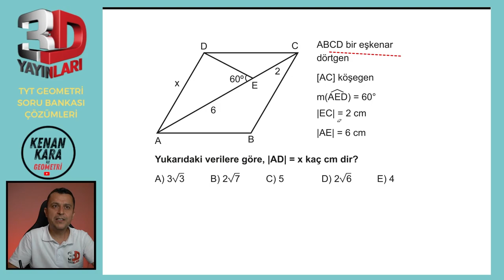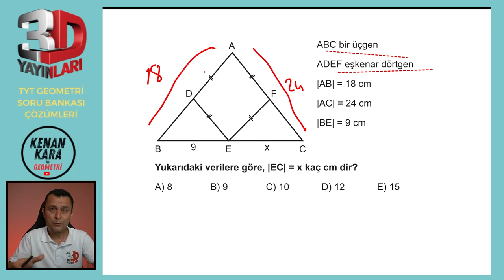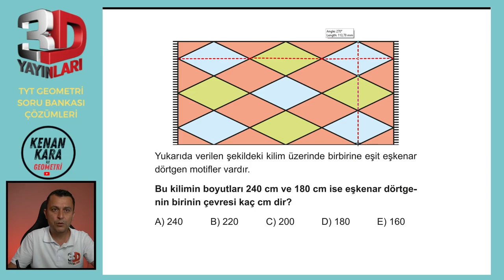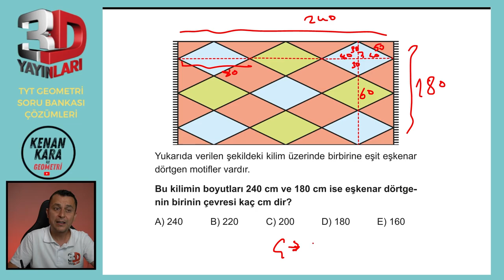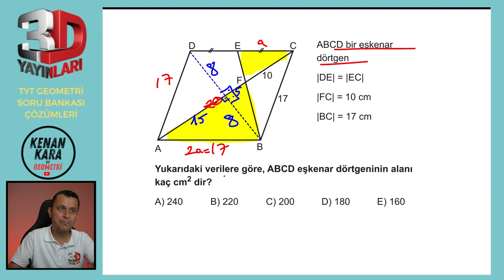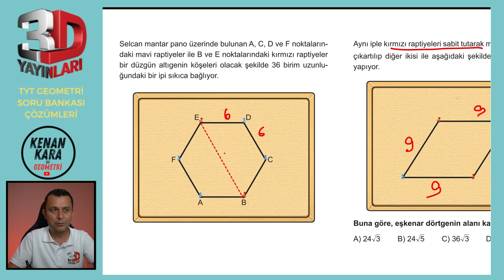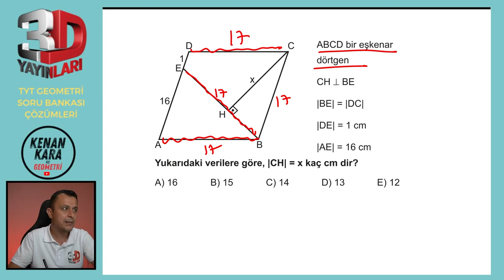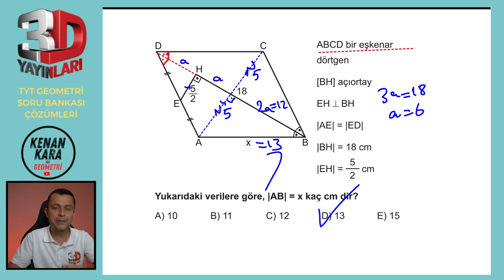BÖLÜM 2 | TEST 21 | Eşkenar Dörtgen-3 | 3D TYT GEOMETRİ SORU BANKASI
3D TYT Geometri Soru Bankası kitabındaki (2023 basım) Eşkenar Dörtgen konusundaki Test 21'in çözümü